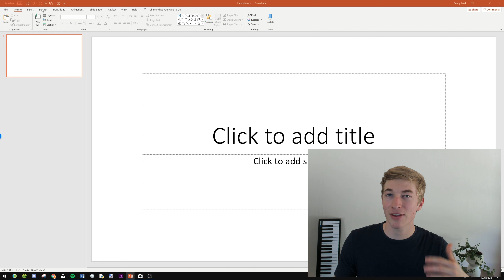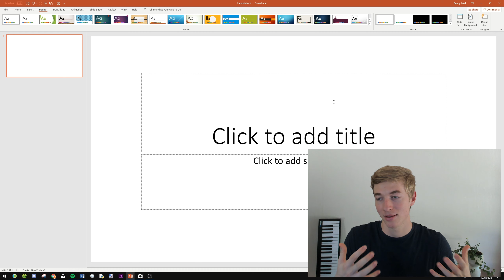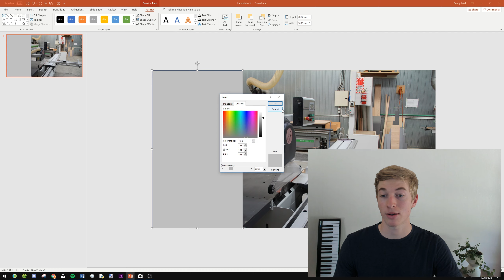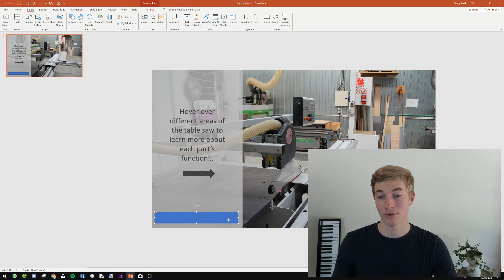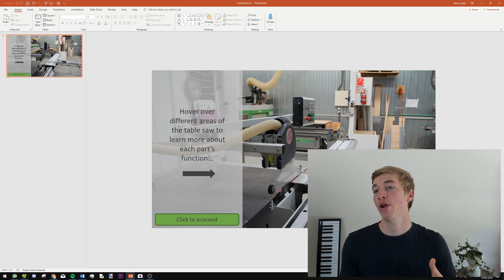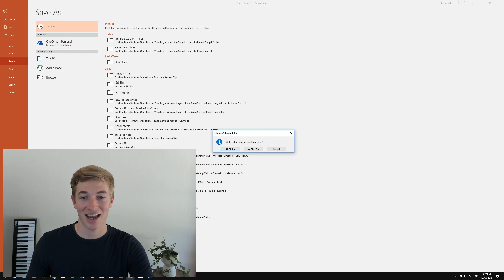Background Image Creation | Picture Swap 1 | Benny's Tech Tips #10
This video will show you how to make the picture swap featured here...

SimTutor Inc.’s online simulation-based training solutions prepare students and professionals for critical moments in the real world. Whether it’s learning a new skill, refining a technique or satisfying regulatory requirements, organizations are assured  — with greater certainty of knowledge retention and competency —  that students and workforces will learn the right skills, at the right time, from any location.

Trusted by schools, colleges, and organizations worldwide, SimTutor’s comprehensive family of solutions includes SIMTICS: a library of  simulated healthcare clinical procedures for specific training needs and SimTutor Author: a powerful, yet easy-to-use authoring platform designed for the creation of simulation and scenario-based eLearning.

Our goal is to empower organizations to make a positive impact on the effective and efficient training of healthcare students and professionals.

Keywording: online learning, online training, build online course, simtutor, online training course builder